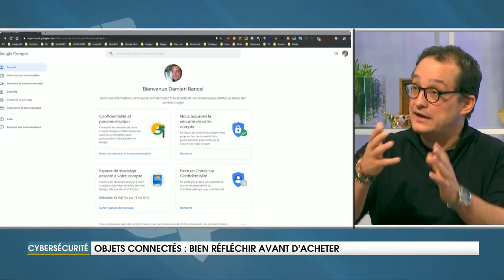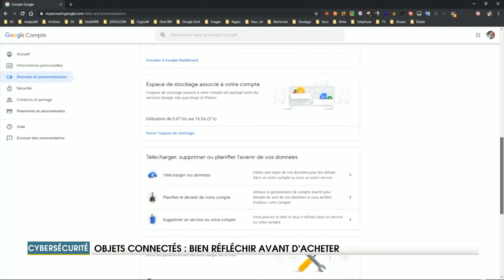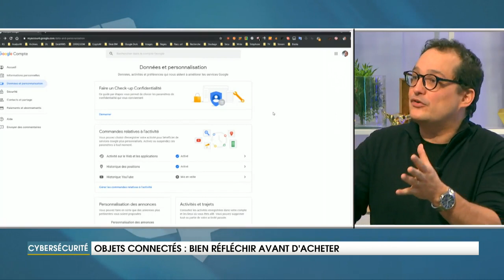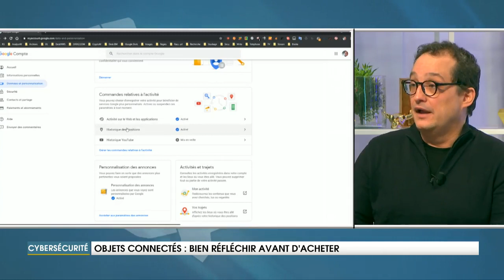Objets connectés et Cyber sécurité: bien réfléchir avant d'acheter!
Enceintes, caméras, jouets, montres connectés pour Noël ? Quels sont les cyber risques ? Quelles sont les informations collectées par ces machines du XXIe siécle ? Des données personnelles, privées qui peuvent s’effacer ? Voilà des questions, et beaucoup d’autres, qui ont eu une réponse lors de la chronique Cybersécurité diffusée sur WEO.

Des objets à prendre très au sérieux en ce qui concerne notre identité, réputation et sécurité numériques.

Par exemple, des chercheurs ont développé des applications en apparence anodines pour Alexa d’Amazon et Google Home. Les utilisateurs testeurs pensaient avoir à faire à un horoscope. En réalité, un piège. Une fois la boule de cristal 2.0 activée, et à la fin de son « bla-bla », un signal indiquait la fin de la conversation. Mais le système continuait d’écouter.